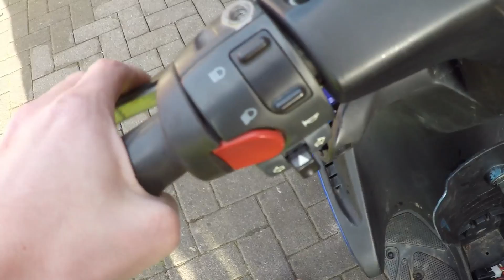Aerox Analyse Elektronik (TEIL2) StreetRox2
Streetrox2 In diesem Video überprüfen wir die Elektronik Bremslicht ,Hupe ,Blinker Sicherung (Kurzschluss) usw.
Schaut bei unserem Kanal vorbei für mehr Videos Roller TUNING Tipps und Tricks rund um Yamaha Aerox/ MBK Nitro.